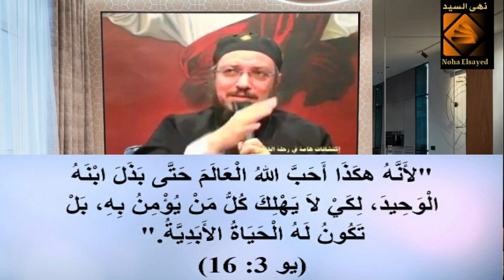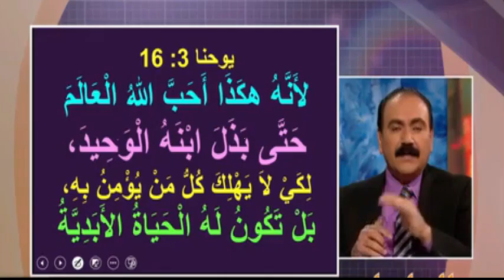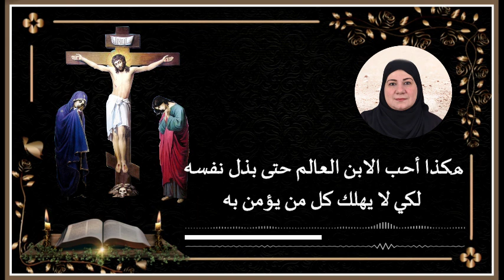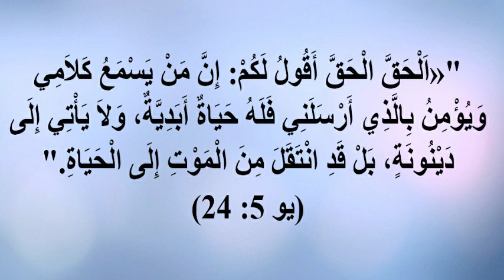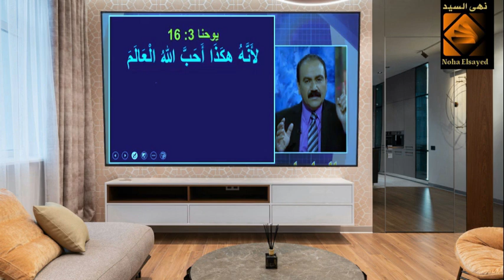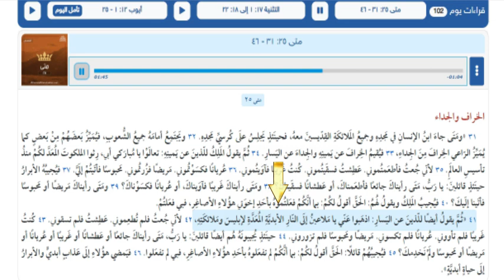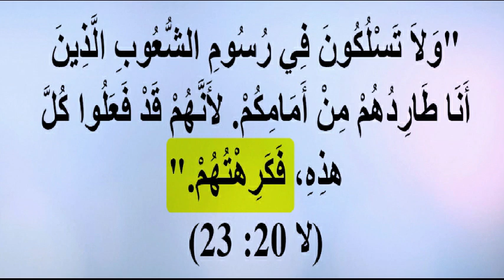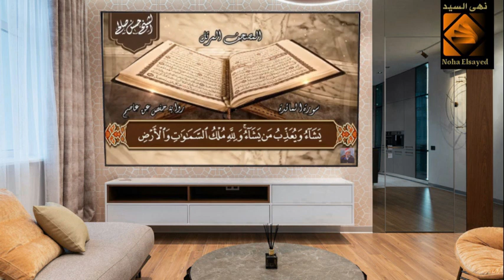هل أحب الله العالم وكره ابنه؟ تحليل لنص في الكتاب المقدس يستدل به المسيحيين على صلب المسيح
يستدل المسيحيين بنص موجود في الكتاب المقدس كدليل علي صلب المسيح وهو النص الذي جاء في انجيل يوحنا 3 : 16 "لأَنَّهُ هكَذَا أَحَبَّ اللهُ الْعَالَمَ حَتَّى بَذَلَ ابْنَهُ الْوَحِيدَ، لِكَيْ لاَ يَهْلِكَ كُلُّ مَنْ يُؤْمِنُ بِهِ، بَلْ تَكُونُ لَهُ الْحَيَاةُ الأَبَدِيَّةُ." ومعني النص علي حسب الايمان المسيحي ان الله احب العالم للدرجة اللي خلته يضحي بابنه الوحيد علشان يتصلب ويموت علي الصليب وتكون الحياة الأبدية لكل من يؤمن بالابن فادي ومخلص ليه.
فهل احب الله العالم وكره ابنه علشان كده سمح بقتله وصلبه؟  هذا ما سنعرفه في هذه الحلقة